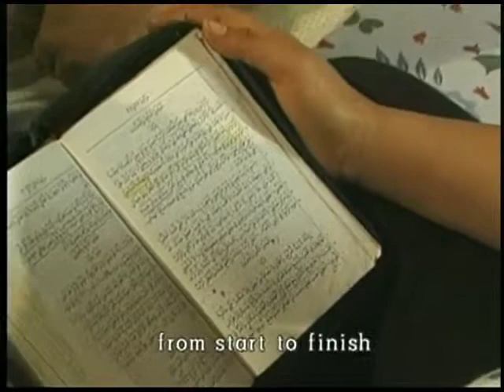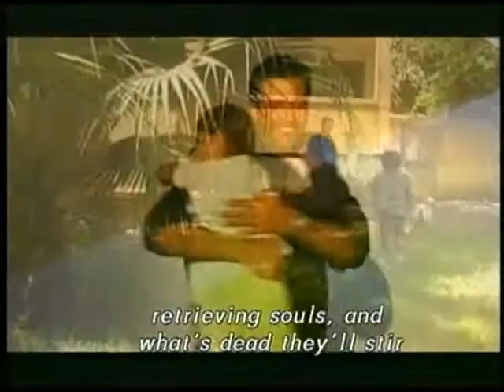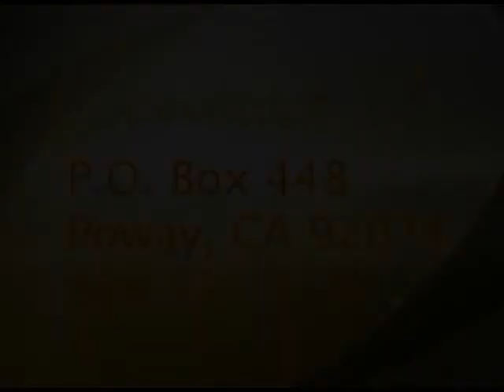Dealing with Death - #119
Diwaniya for Women talks about every day issues that Arab women go through. We have shows that cover a wide range of subjects and topics. The word Diwaniya comes from the word “Divan” in Turkish and “Diwan” in Arabic, and it means a “living room sitting" - the idea is of men gathering in a living room to fellowship over tea and coffee. The word “Diwaniya” is the feminine form, that has never been used (for women) only men can be in the Diwan gathering.

In this episode we talk about dealing with death. Death of a loved one is difficult to deal with. Losing a loved one is probably the most profound life experience that makes us feel like overwhelmed. We talk about life experiences, such as death, that are very challenging.